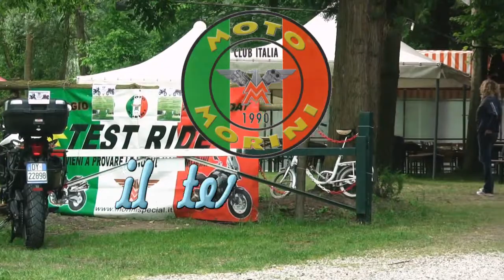24° Morini Day Demo Raid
Demo raid , giri di prova dimostrativi con le Morini Granpasso accompagnati dal collaudatore Fabrizio Gamberini